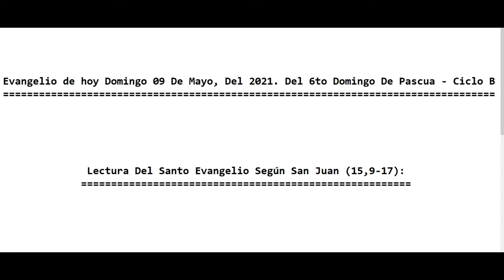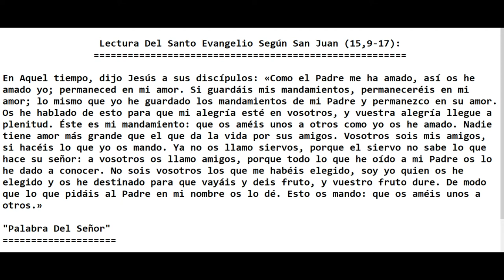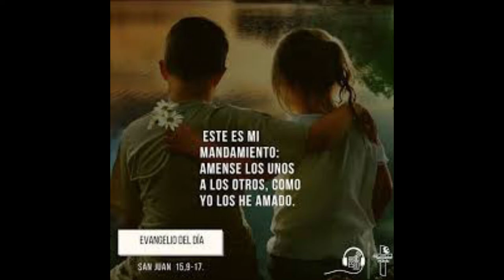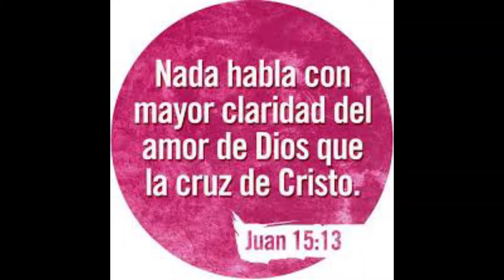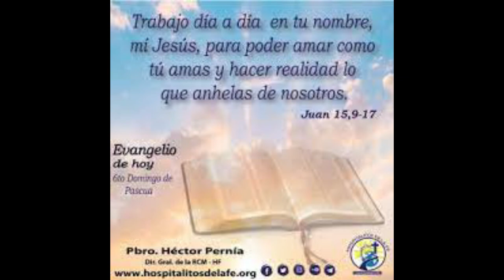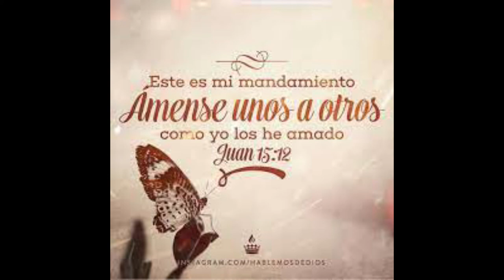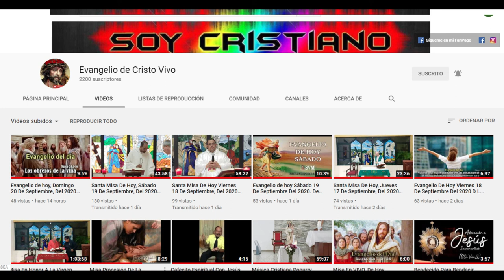Evangelio de hoy Domingo 09 De Mayo Del 2021. Del 6to Domingo De Pascua - Ciclo B